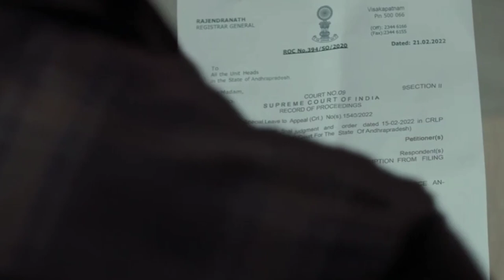NASARA INDIA HAUSA KASH NA 15